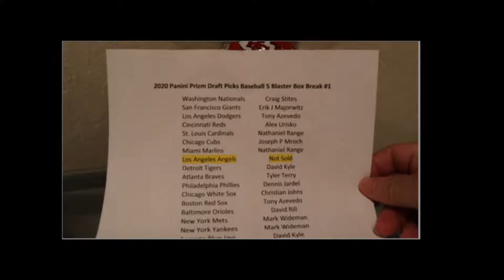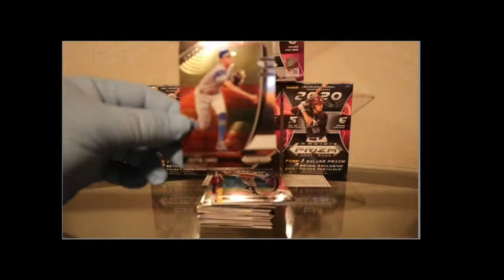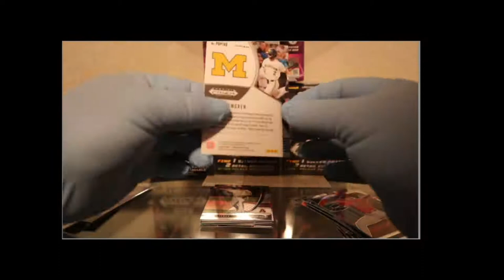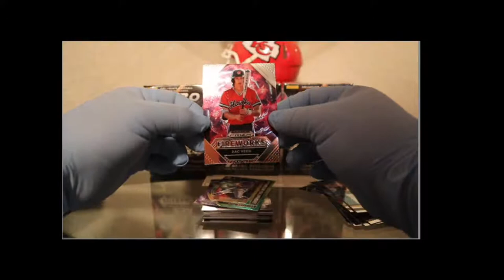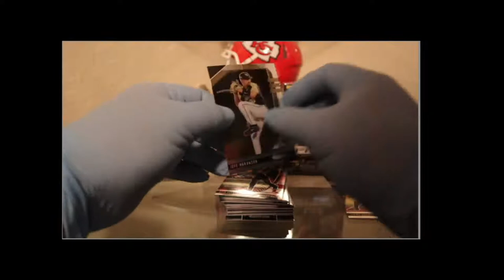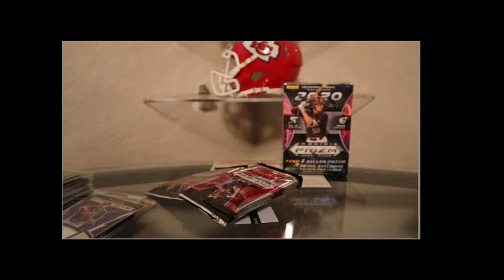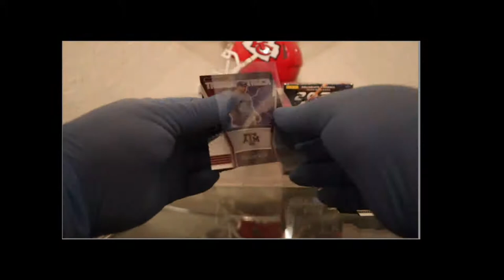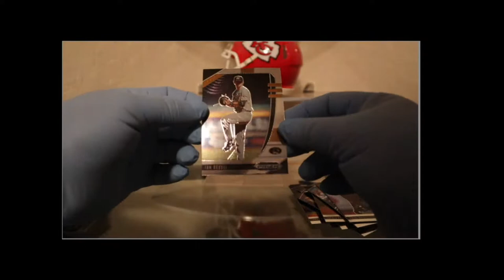2020 Panini Prizm Draft Picks Baseball 5 Blaster Box Break #1